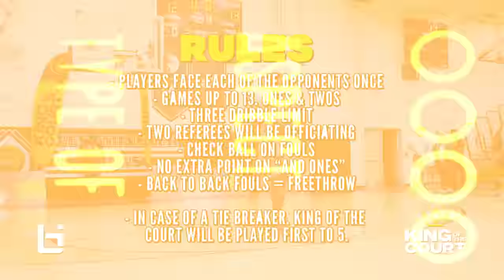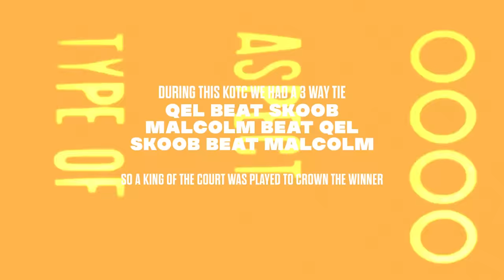This 1v1 Got CONTROVERSIAL!! Uncle Skoob vs Hoodie Qel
Pantos vs Monstarr vs Big E 1v1 KOTC going down tomorrow, Wednesday March 1st at 6 PM PST live

The much anticipated rematch between Uncle Skoob and Hoodie Qel went down at KOTC and to no one's surprise things got a little intense.